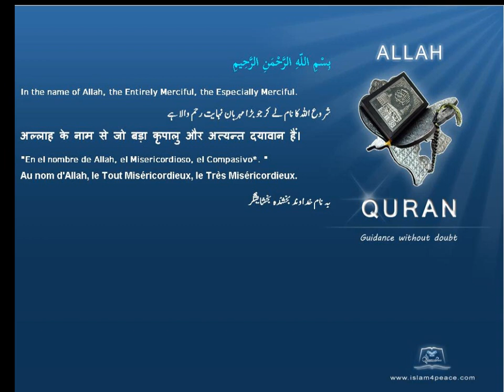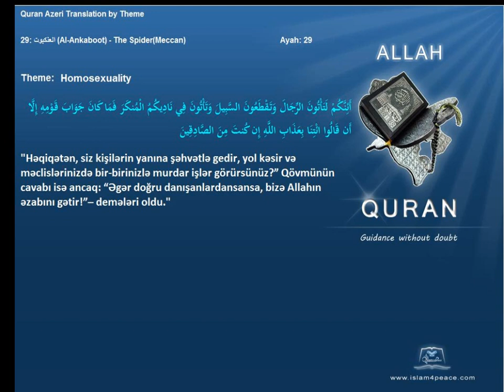Quran by Theme Azeri Homosexuality Islam4Peace com